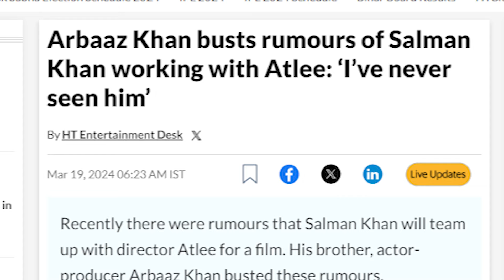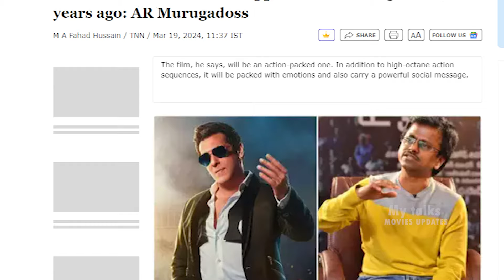Dabangg 4 Trailer Teaser First look Releasing New Update | Salman Khan | Arbaaz khan | sonakshi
Dabangg 4 Trailer Teaser First look Releasing New Update | Salman Khan | Arbaaz | sonakshi

This Video About  Sher Khan Salman Khan Upcoming Movie Latest update News and information interesting facts and some gossip
Dabangg 4 Salman khan upcoming movie in 2024 and 2025

Salman khan upcoming movie in 2024 and 2025
Dabangg 4 Trailer Announcement
Dabangg 4 shooting
Dabangg 4 updates
Dabangg 4 full movie hindi
Dabangg 4  New movies
Dabangg 4 updates
Dabangg 4 song